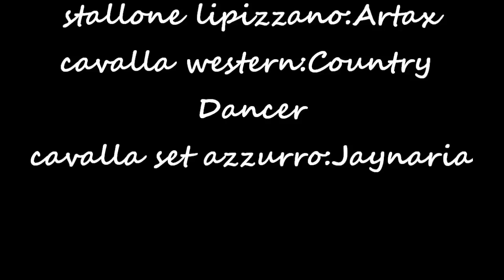Aviat- serie cavalli schleich- ep. 17: Incubo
Ecco a voi l'attesissimo episodio 17! L'inizio io lo trovo divertentissimooo anche se in realtà non è così allegro xD

TRAMA: Quella notte Aviat ha un incubo dove non riesce a muoversi... Un sogno che lo aiuterà. Inizia a parlare coi suoi amici, ma sono un po' scettici...

ALLA PROSSIMAAAA CIAOOOOO xD